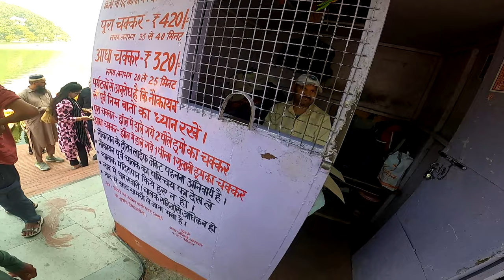Nainital Lake Boating 360 view | Scary Cave Garden Nainital Vlog 2023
Capturing the amazing and unique 360 view of Nainital Lake while boating in Naini lake. Also the adventurous and a scary Cave Garden in Nainital. Do watch the vlog till the end for offbeat place in Nainital.